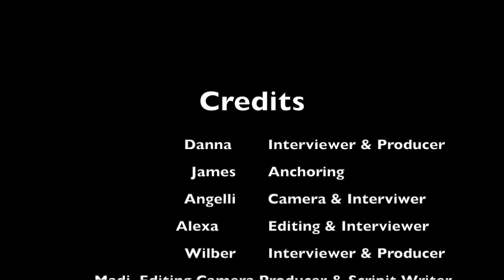CPTV S5E2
In the second episode of the season, CPTV asks random students trivia questions, we see who is going to homecoming, and we get end of the season interviews with our fall sports teams.